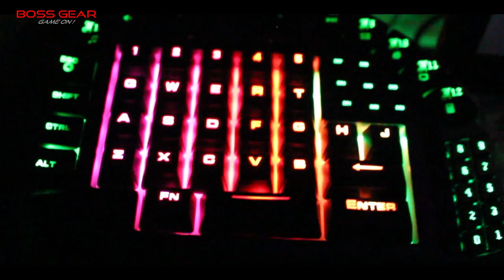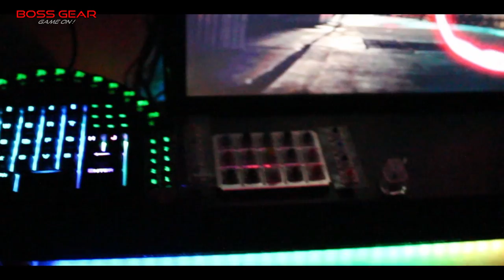Show góc làm việc tiền tấn của BOSS!